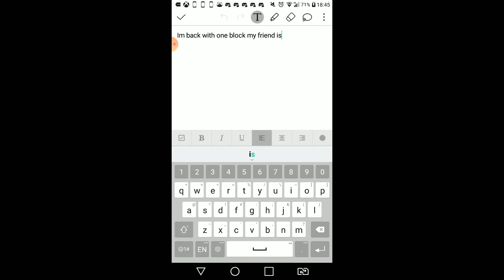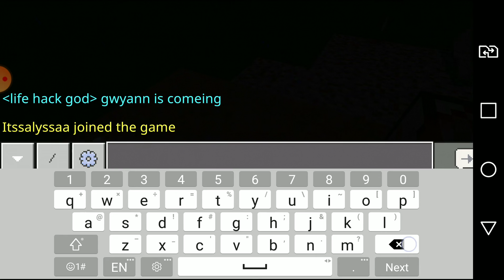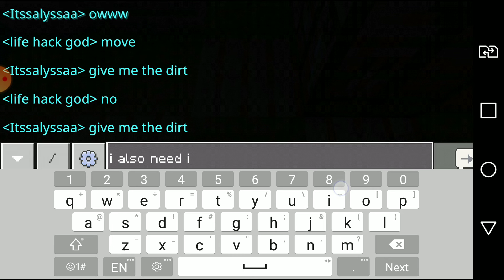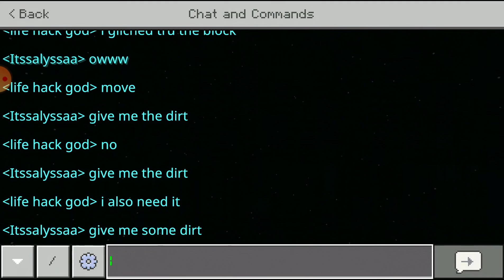One block survival (epsode 2) part 1